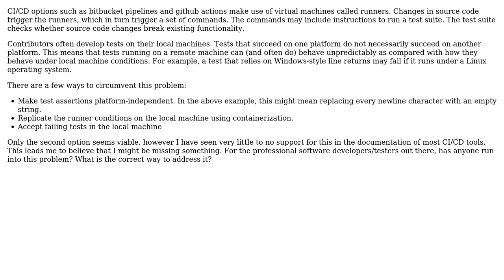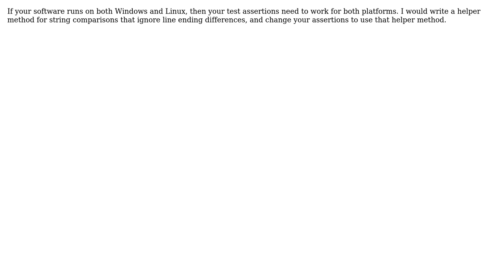Software Engineering: How to address a common problem with automated testing on remote machine?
With thanks & praise to God, and with thanks to the many people who have made this project possible! | Content (except music & images) licensed under CC BY-SA | Music | Images & others | With thanks to user user32882 user user253751 user Marcie and the Stack Exchange Network Trademarks are property of their respective owners. You are responsible for your own actions.